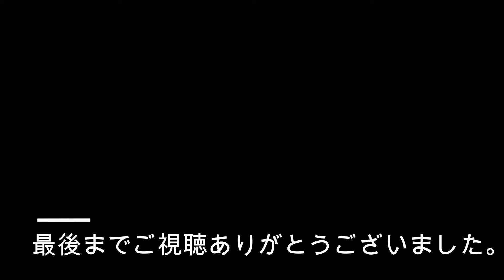2022年7月ほのちゃんとクッキーを作りました。